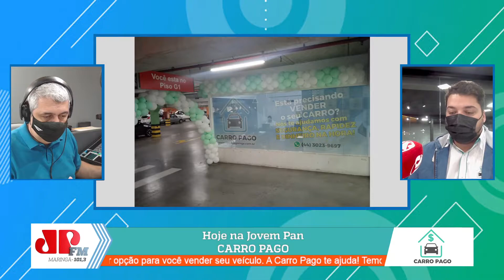Venda seu carro de forma rápida e pratica com a Carro Pago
Veja ao Pan News de segunda a sexta a partir das 7h00 da manhã AO VIVO no Youtube.com/jovempanmaringatv